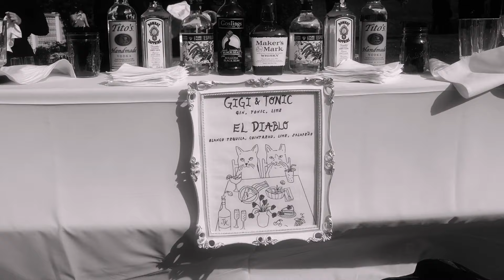Our wedding weekend preview 🕊️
Our perfect weekend in Vermont.